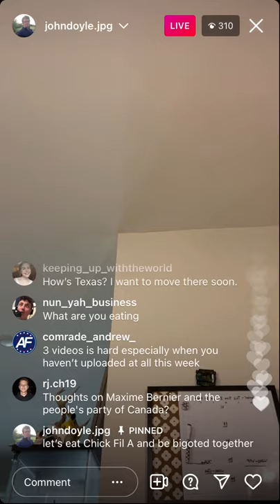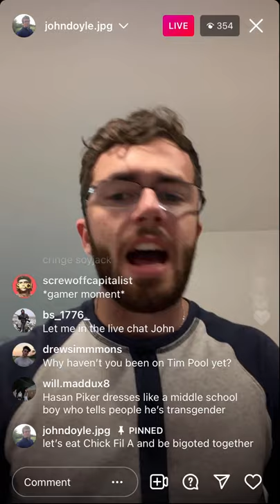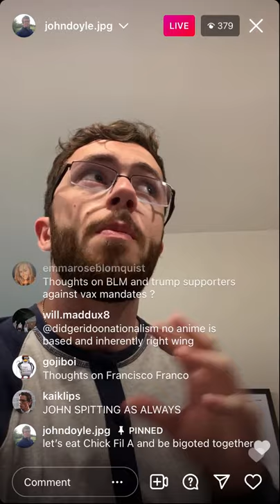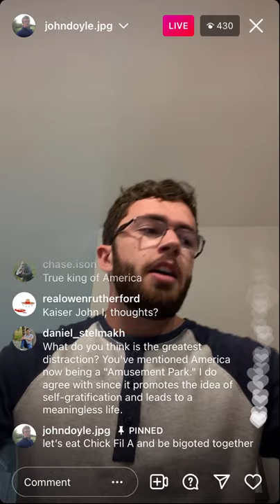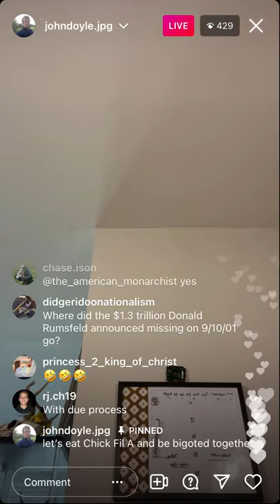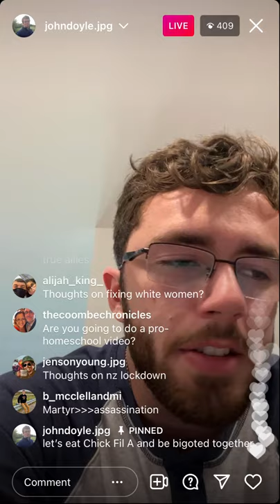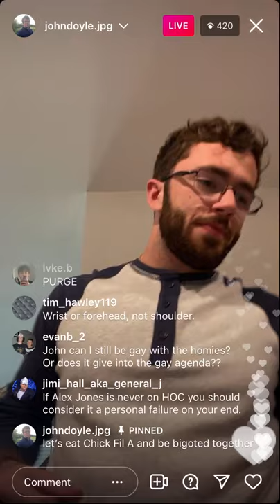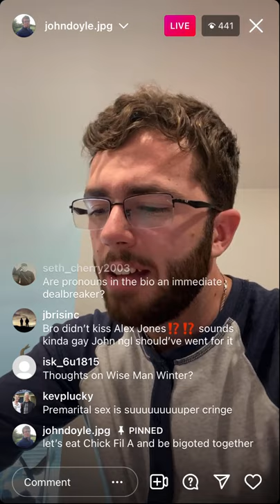John Doyle Ig Live 10-01-21